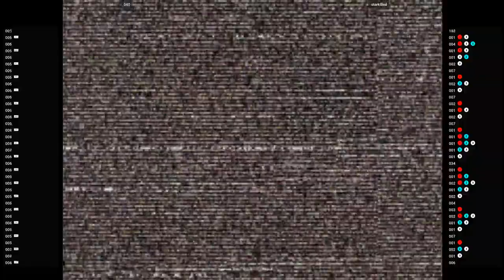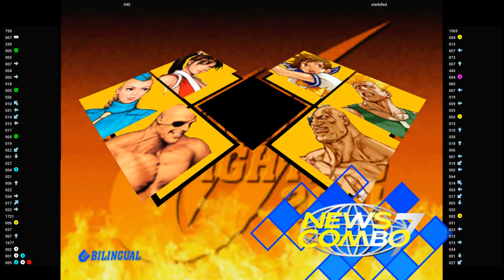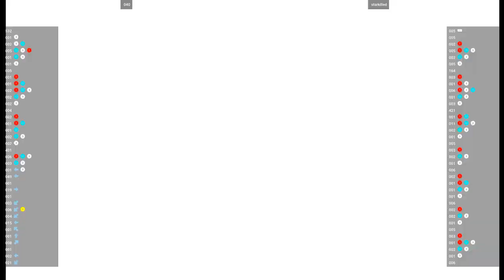CVS2 🕹 040 VS starkilled